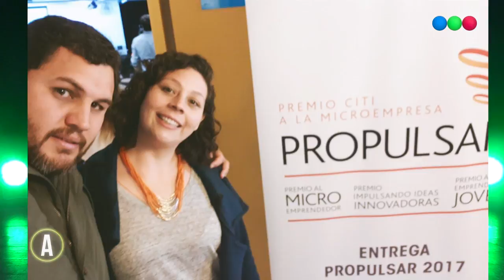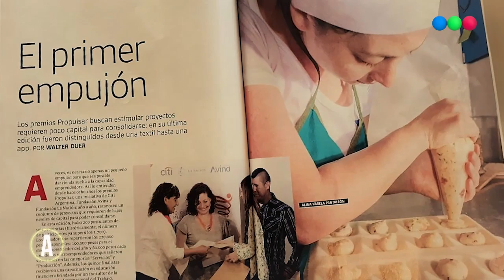Naira es sinónimo de emprender